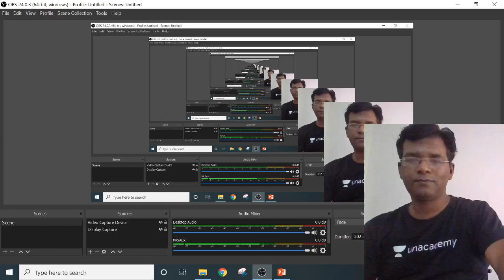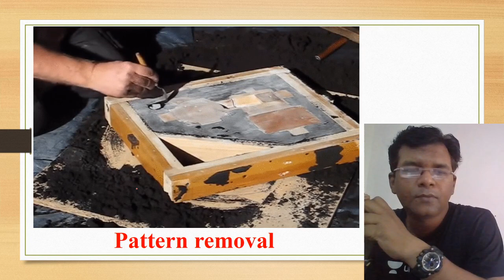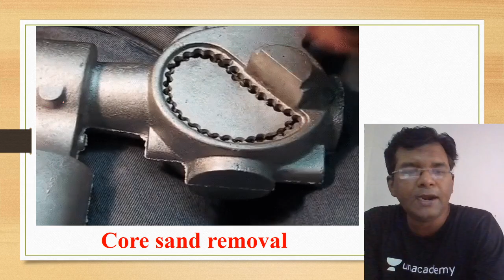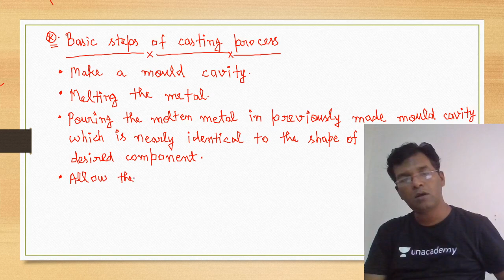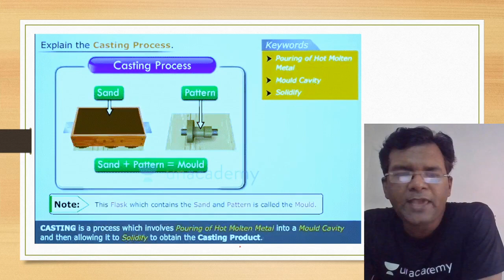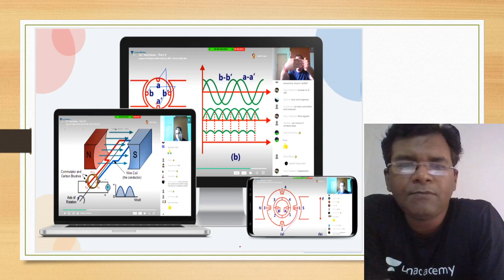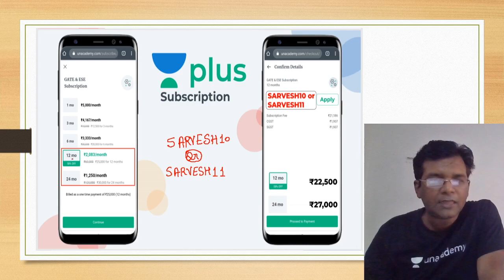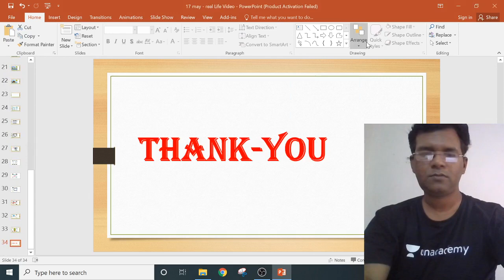Casting Process | Engineering in Daily Life Series | Season 1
Unacademy GATE ME has started a new series Engineering in Daily Application Series wherein we will discuss how we apply engineering in our real life. In this video, you will get to know about the Casting process.

1. One Subscription, Unlimited Access
2. Learn from your favourite teacher
3. Real-time interaction with a teacher
4. You can ask doubts in the live class
5. Limited students
6. Download the videos & watch offline